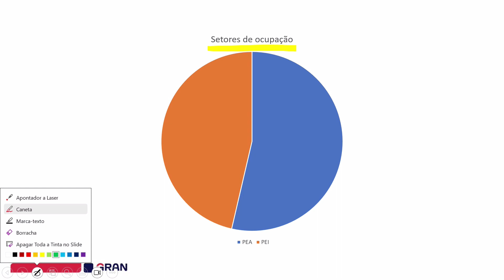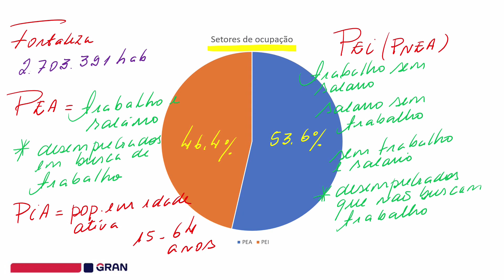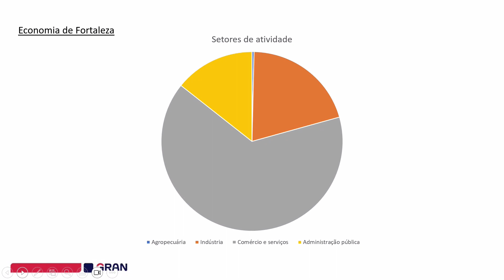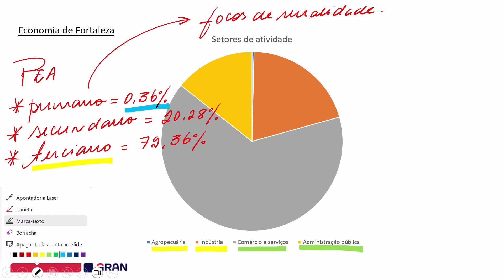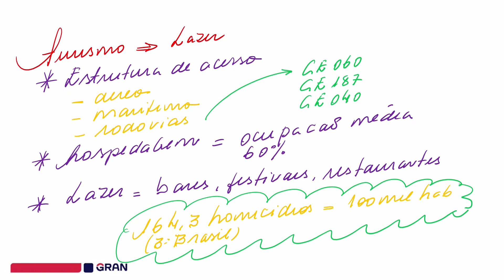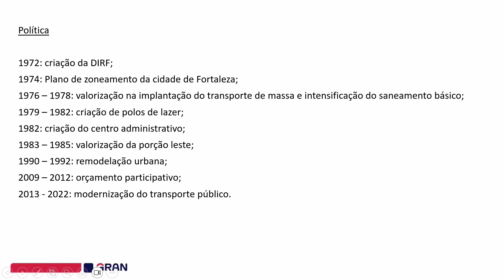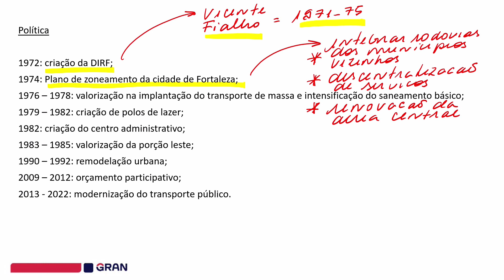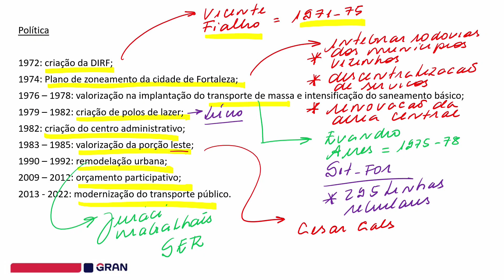Geografia de Fortaleza - Aspectos políticos, econômicos e administrativos - Prof. Júlio Santos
Olá pessoal, segue mais uma aula sobre o município de Fortaleza.